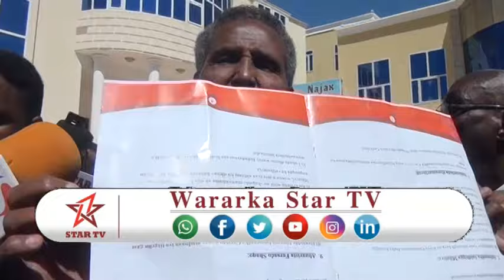DAAWO JAWIGII SAAKA EE BARLAMANKA ASNIXINTA IYO BUUQI KA DHASHEY